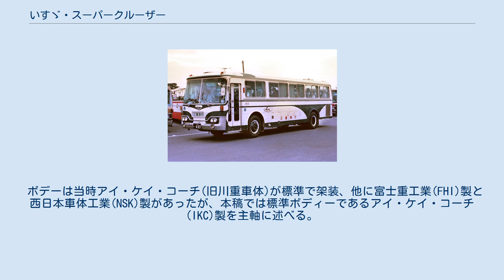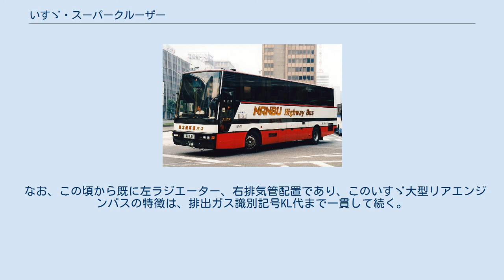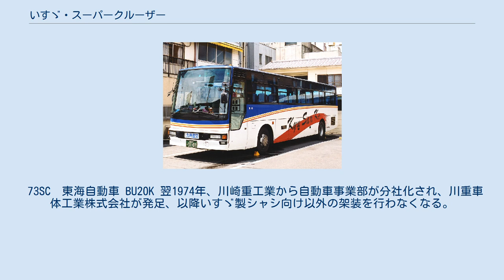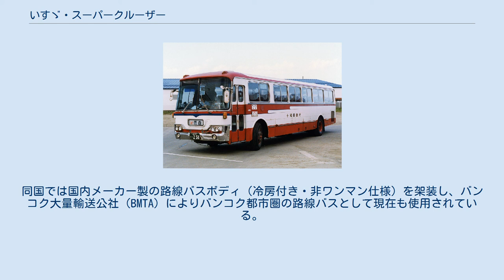いすゞ・スーパークルーザー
いすゞ・スーパークルーザーHD P-LV719R+IKコーチ 関東自動車 いすゞ・スーパークルーザーは、1986〜1996年にいすゞ自動車が製造・販売していた大型観光バス。
 ボデーは当時アイ・ケイ・コーチ(旧川重車体)が標準で架装、他に富士重工業(FHI)製と西日本車体工業(NSK)製があったが、本稿では標準ボディーであるアイ・ケイ・コーチ(IKC)製を主軸に述べる。
 なお、ここではスーパークルーザー以前の1950〜1980年代前半モデルについても記述する。
 BC151P(富士重工車体) 1962年式 自家用 BA341P(川崎航空機車体) 年式不明 伊豆下田昭和乗合自動車 BX95等の長尺シャシをベースにスペシャルボデーを架装した観光バスが1950年代に流行する 以降観光車にはエアサスが普及し始める。
 なお、この頃から既に左ラジエーター、右排気管配置であり、このいすゞ大型リアエンジンバスの特徴は、排出ガス識別記号KL代まで一貫して続く。
 73SC　東海自動車 BU20K 翌1974年、川崎重工業から自動車事業部が分社化され、川重車体工業株式会社が発足、以降いすゞ製シャシ向け以外の架装を行わなくなる。
また、このモデルは韓国のセハン自動車(現・大宇バス)でもライセンス生産されていた。
 （この時代の路線系についてはいすゞ・C系を参照） ハイデッカーII K-CSA650 南部バス なお、73SCボディのCPA/CQA（BU系ホリゾタルエンジン搭載車）がハイデッカーシリーズと共に併売されていた。
こちらも1983年にフロントパネルを変更した。
 輸出先での使用例として、タイの例がある。
同国では国内メーカー製の路線バスボディ（冷房付き・非ワンマン仕様）を架装し、バンコク大量輸送公社（BMTA）によりバンコク都市圏の路線バスとして現在も使用されている。
 ハイデッカーIV・9m P-LV217H トキワ観光 （この時代の路線系についてはいすゞ・キュービックを参照） なお、ハイデッカーシリーズがスケルトンボディ化された後も、標準床仕様は73SCボディで併売され、1987年まで生産された。
 FHI-15型HD1ボディのLV219S → LV719Rの例 フロントオーバーハングの給油口とホイールのボルト数（10スタッド）に注目 P-LV719系 U-LV771系 KC-LV781系